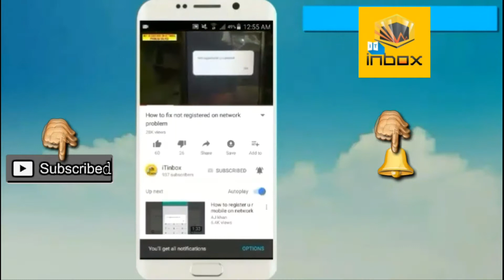Qmobile G2 unboxing with Powerful Battery & Reviews in urdu [2,650 Rs] iTinbox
In this video i will show you qmobile g2